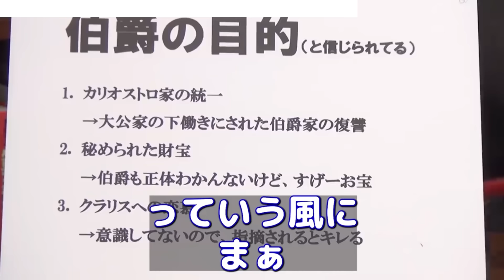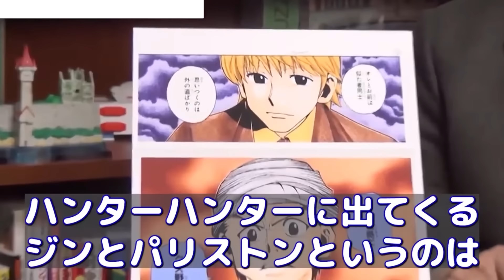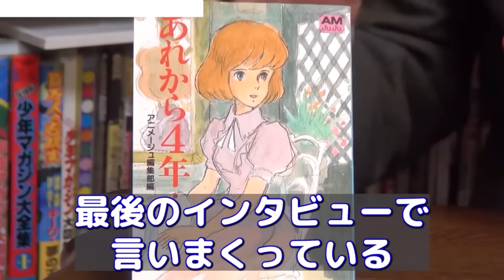【カリオストロの城】伯爵はルパンの●●だった!?伯爵のセリフの本当の意味【岡田斗司夫/切り抜き】【ルパン三世】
0:00 ハイライト
0:45 伯爵はなぜ指輪と結婚を望んだ？ルパンとクラリスの動機がはっきりしない
1:54 伯爵の目的　伯爵のセリフ
3:03 クリラスに恋愛感情がない伯爵
5:46 ルパンが伯爵を罵った理由
7:26 伯爵のセリフの本当の意味
9:27 ルパンと伯爵の関係
10:40 あんな恋がしたい、、絶対間違ってる
11:22 作ってる人間はめちゃくちゃ考えてる

5.岡田斗司夫さんのAmazon Video↓